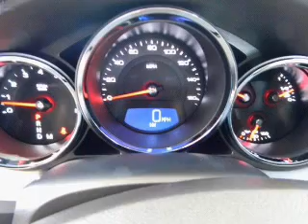2012 Cadillac CTS Sedan - Fullerton CA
Year: 2012
Make: Cadillac
Model: CTS Sedan
Trim: 4dr Sdn 3.0L RWD
Engine: 3.0LV6 Cylinder Engine
Transmission:
Color: Silver
Mileage: 6
Address:
1100 South Euclid